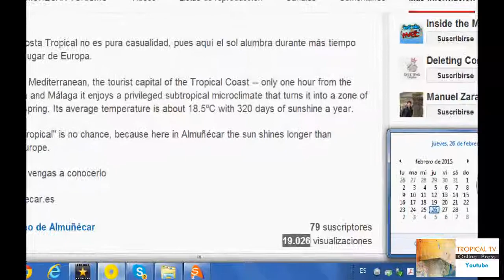Marcos Cortés, Mensajero del año ASM_Almuñécar_Spain_Tropical TV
Marcos Cortés, Mensajero del año ASM 2014 El trabajo finalmente siempre sobresale por si mismo, sin palabras, sin promesas, solo hay que trabajar en serio. Los clientes de la compañía han elegido en la plataforma web  de entre un total de 189 participantes. _Almuñécar_Spain_Tropical TV